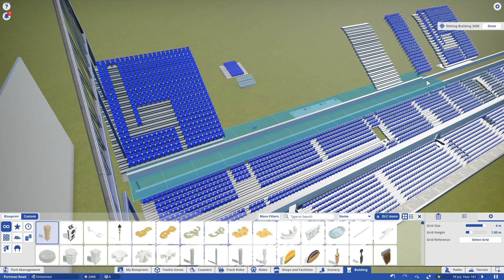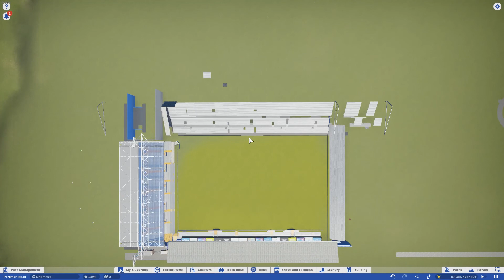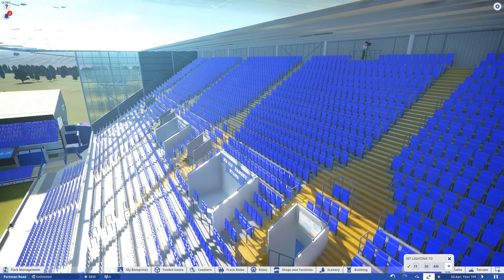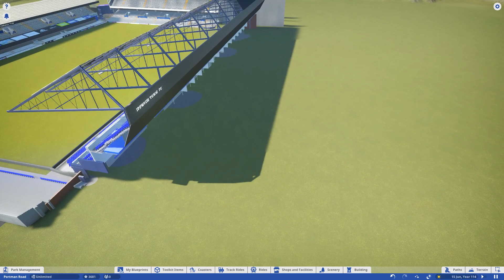IPSWICH TOWN PORTMAN ROAD STADIUM | PLANETCOASTER MEGABUILD | PART 6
The East Of England Coop Stand ..almost complete

I'm currently now creating the tunnel area plus updating little niggles

These are just un edited clips that i used for TikTok, so dont shoot me down for the wonky bits lol.

Checkme out on TIktok for more frequent updates - search mrhoobz